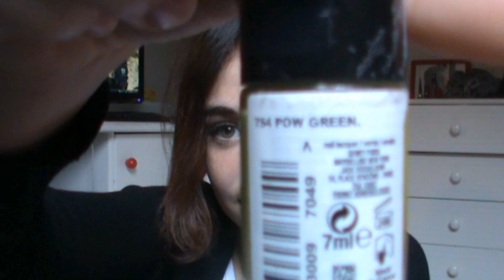► VERNIS PRINTEMPS - petit prix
-Lucie 18 ans